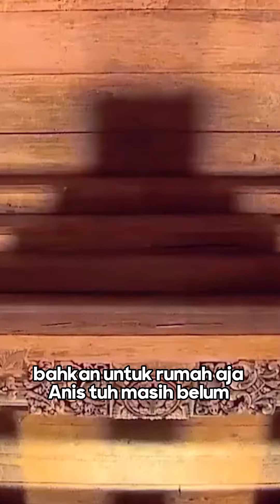PRABOWO GA PUNYA APA-APA? BISNIS DI KALIMANTAN YANG JOKOWI UNGKAP BANGKRUT?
Affah iyyaahhh Prabowo ga punya apa-apa? Sekian kekayaan dan segala macam bisnis yang dimiliki masih merasa ga punya apa-apa? Pantas yang miskin makin miskin, yang kaya aja merasa ga punya apa-apa...